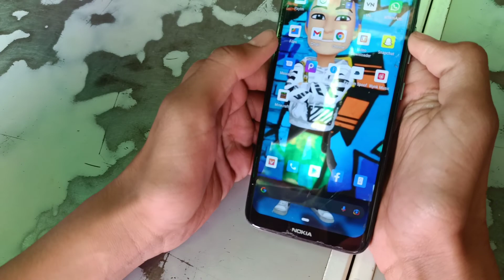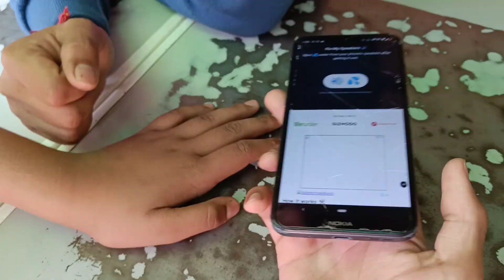Mahashivratri ka mela🤩/ Kali paltan mandir ke bhar roka QRT nei😱😭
Please support 🙏❤️